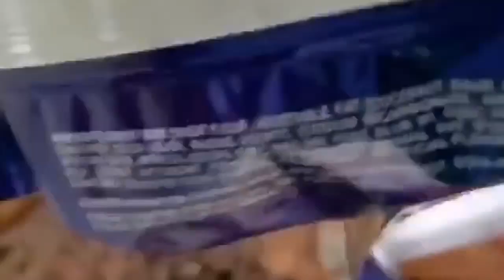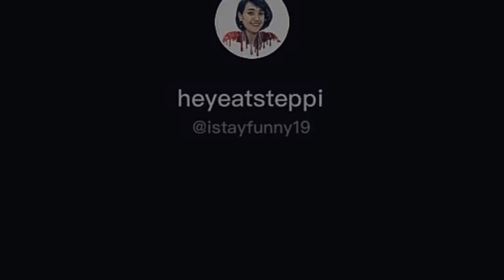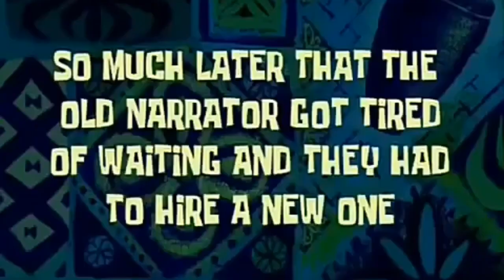I Tried Famous TIKTOK Recipes! + Giveaway Winner! | Erica Gustilo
Thank you so much for all your love and support. ❤ We already reached 200 subbies! 😊

Let's spread nothing but positivity!

See you on ny next one, Byeee!